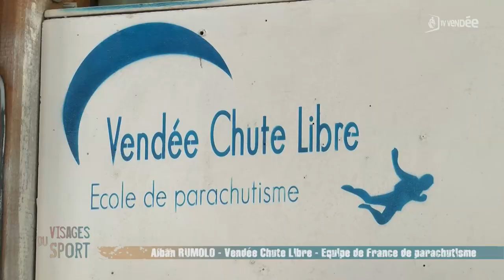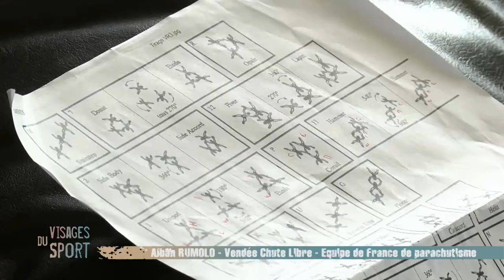Alban RUMOLO - Parachutisme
Rencontre avec Alban Rumolo, parachutiste licencié au club Vendée Chute Libre à La Roche-sur-Yon. A seulement 19 ans, il a déjà près de 1000 sauts à son actif et fait partie de l'équipe de France de vol relatif à 8. Son objectif : le titre de champion du monde en 2020.